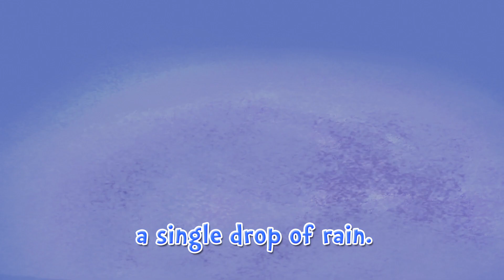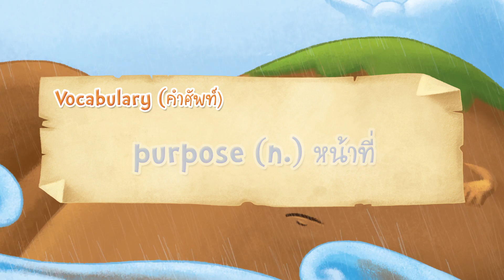[TH/EN] เมฆฝน (The Rain Clouds) | นิทานอีสปสอนหนูน้อยให้เป็นเด็กดี | MISbook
สร้างทัศนคติที่ดีในการเริ่มต้นเรียนรู้ภาษาอังกฤษ กับนิทานอีสปแสนสนุก เพื่อนที่ดีที่สุดสำหรับลูกรัก

► ดูนิทานเรื่องอื่นๆ ทั้งหมดที่นี่

พบกับตัวช่วยสำหรับสอนลูกน้อยให้ "คิดดี ทำดี พูดดี" ผ่านนิทานอีสปที่เปรียบเสมือนเพื่อนที่ใกล้ชิดมากที่สุดของเด็กๆ เพราะนิทานช่วยเปิดโลกใบใหม่ให้ได้เรียนรู้สิ่งต่างๆ รอบตัว ทั้งยังช่วยเสริมสร้างจินตนาการให้กล้ายิ่งขึ้น จึงไม่น่าแปลกใจเลยที่เด็กๆ จะหลงใหลและสามารถซึมซับสิ่งต่างๆ ที่แฝงไว้ในนิทาได้เป็นอย่างดี ด้วยเหตุนี้คุณพ่อคุณแม่จึงสามารถใช้นิทานเพื่อน นำพาความรู้และเปิดโลกการเรียนรู้รอบตัวให้กับลูกรักได้ ไม่ว่าจะเป็นด้านภาษาหรือการบ่มเพาะคุณธรรมและจริยธรรมให้งอกเงยในจิตใจของลูกรักตลอดไป "ภาพประกอบสวยงาม สีสันสดใส และเพื่อนนิทาน จะพาน้องๆ ก้าวสู่โลกแห่งการเรียนรู้ด้านภาษา พร้อมบ่มเพาะคุณธรรมและจริยธรรมให้งอกเงยในจิตใจ"